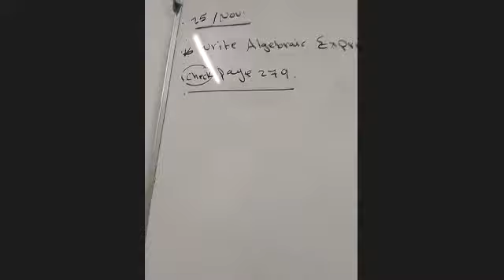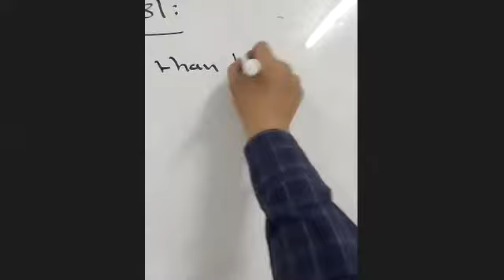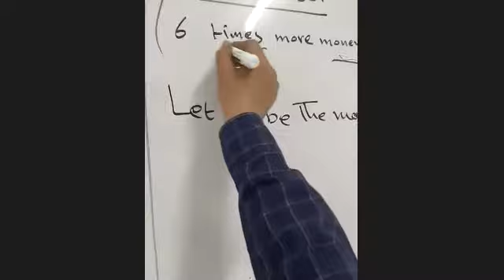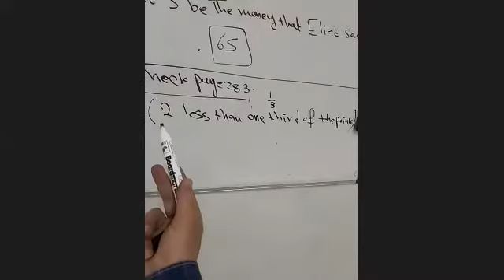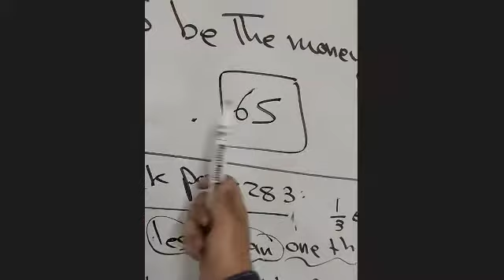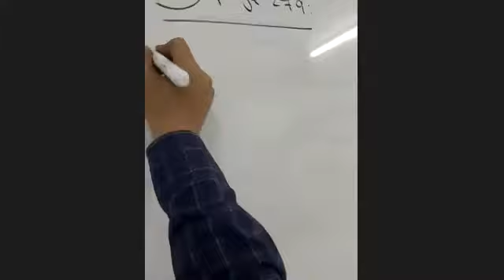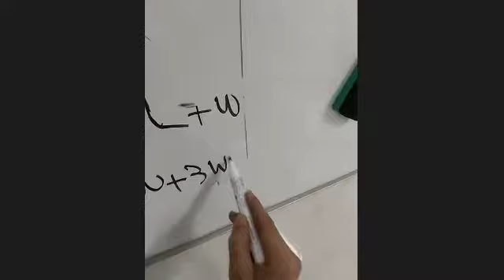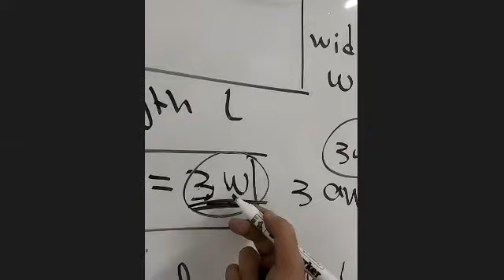more about write algebraic expressions ee